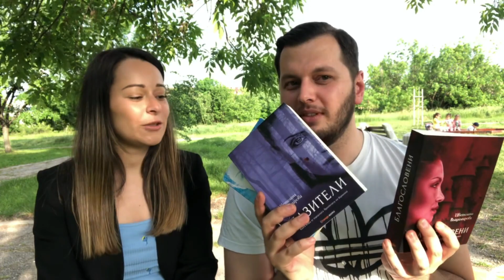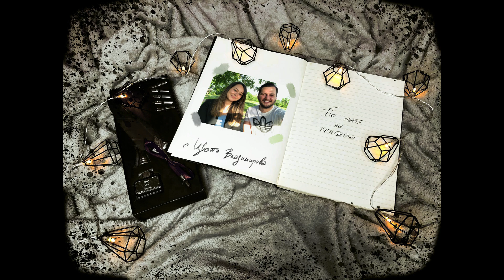По пътя на книгата... с Цвети Владимирова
Цветелина Мартинова, по позната на читателите като Цветелина Владимирова е млада авторка избрала да пише за фентъзи светове. В трилогията си "Проклятието на Воронина", Цвети ни пренася в свят изпълнен с кръвопийци, пазители и вестители. Дали в новата ѝ книга отново ще е така, самата тя ще ни каже. Освен това в това видео ще си говорим и за пътя на книгите ѝ.